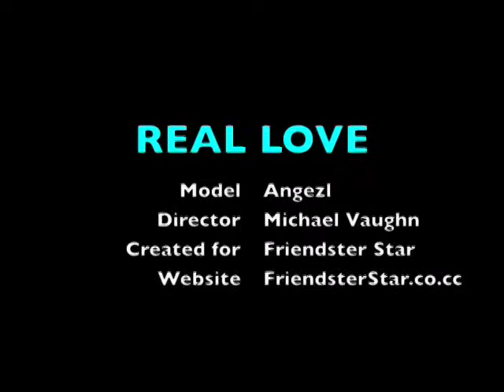Real Love | Friendster Star Music Video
Model: Angezl
Director: Michael Vaughn
Created for: Friendster Star
Location: Philippines